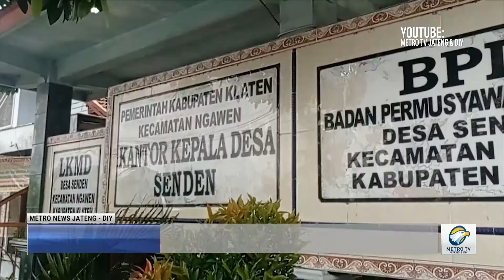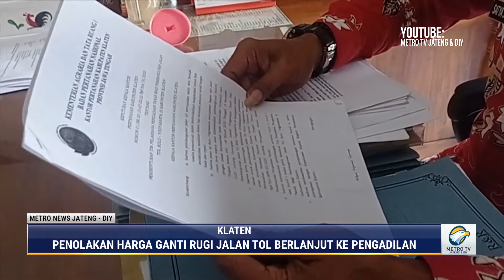Kilas Berita 17 November 2021